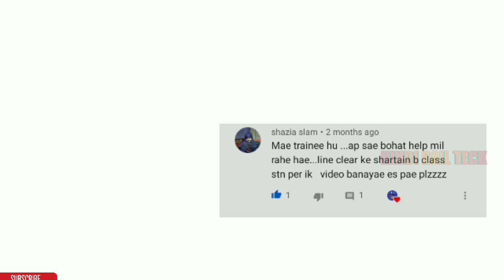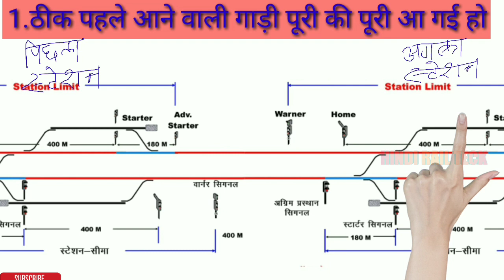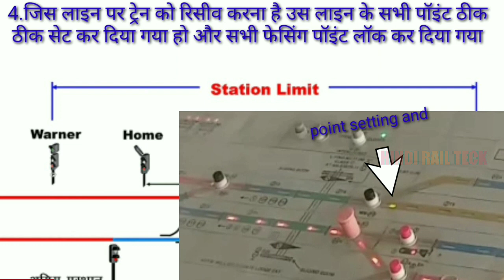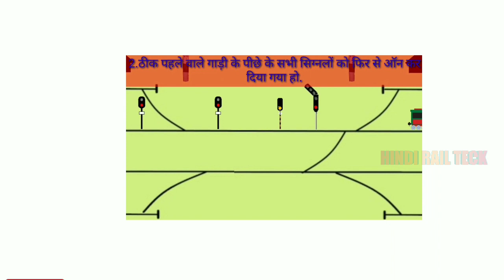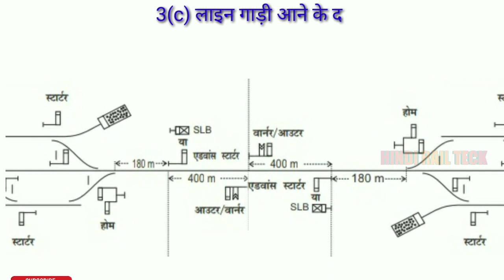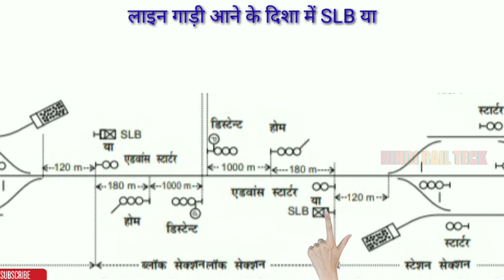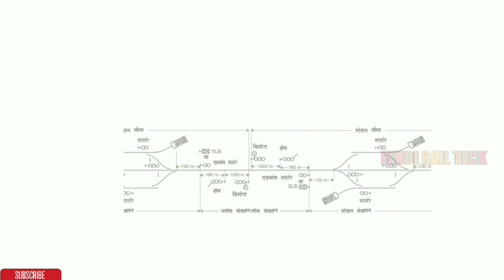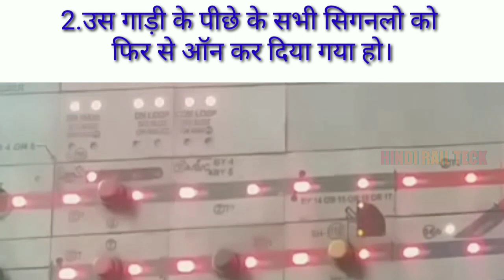Line clear conditions in railway | लाइन क्लियर देने के शर्तों के बारे में विस्तृत में जानिए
Hindi rail teck , Line clear conditions in railway |  लाइन क्लियर देने के शर्तों के बारे में विस्तृत में जानिए |
8.02. Conditions for granting Line clear at a class ‘A’ station -
            At  a class ‘A’ station on single line or double  line,  the line shall not be considered cleared and Line Clear shall not  be given, unless -
                  (a)  the  whole  of the last preceding  train  has  arrived complete;
                  (b)  all signals have been put back to ‘On’ behind the  said train;
                  (c)  the  line  on  which it is  intended  to  receive  the incoming train is clear upto the Starter; and
   (d)  all  points  have been correctly set  and  all  facing points  have  been locked for the admission of the train  on  the said line.

      S.R.8.02-1.            There  are no class ‘A’ stations on  the  single line on Central Railway.
      8.03. Conditions for granting Line clear at a class ‘B’ station -

            (1)  At a class ‘B’ station on double line, the line shall not be considered clear and Line Clear shall not be given, unless -
            (b)  all necessary signals have been put back to ‘On’ behind the said train; and
                  (i)  at stations equipped with two-aspect signalling -
                       upto the Home signal, or
                  (ii) at stations equipped with multiple-aspect signalling or modified lower quadrant signalling -
                        upto  the outermost facing points or the Block  Section Limit Board (if any).
            (2)  At a class ‘B’ station on single line, the line shall not be considered cleared and Line Clear shall not be given, unless
                        upto  the ShuntingLimit Board or Advanced Starter  (if any) at that end of the station nearest to the expected train.
or
                       upto  the  Home signal if there is not  Shunting  Limit Board or  Advanced Starter,
or
                   upto  the  outermost  facing  points  if  there  is  no Shunting Limit Board or Advanced Starter or Home signal;
                       upto  the Shunting Limit Board or Advanced Starter  (if any) at the end of the station nearest to the expected train,
or
       upto  the  outermost  facing  points  if  there  is  no Shunting Limit Board or Advanced Starter.